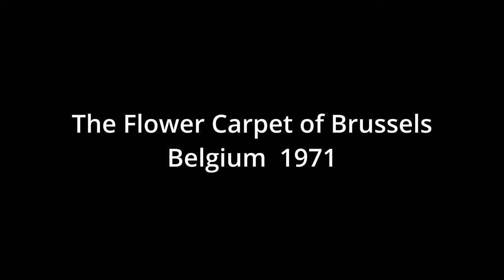The Flower Carpet of Brussels 1971 - Belgium - 8mm Film Footage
The first Flower Carpet of Brussels in 1971 - 8mm Film Footage.